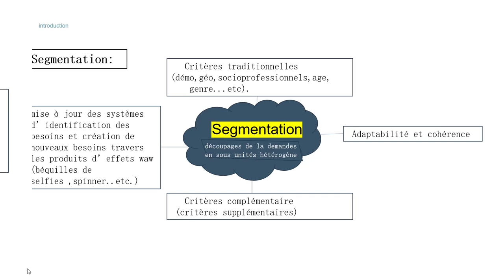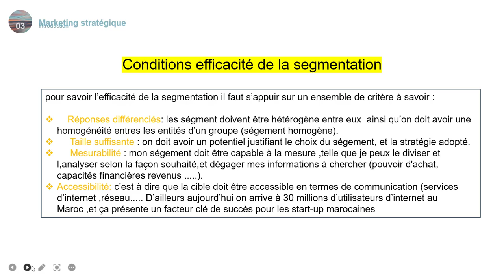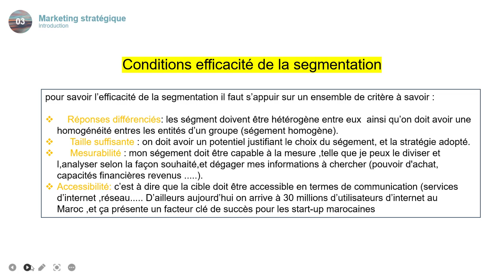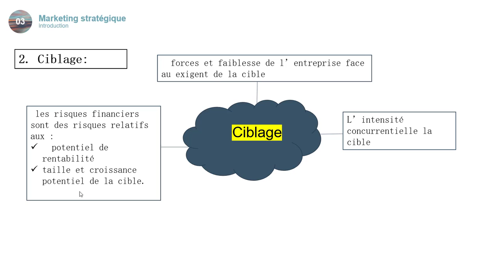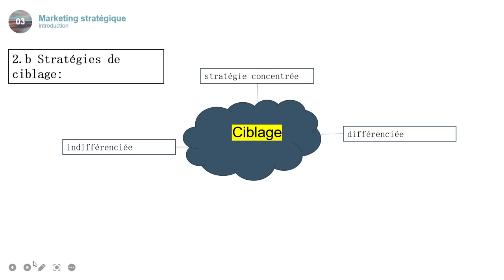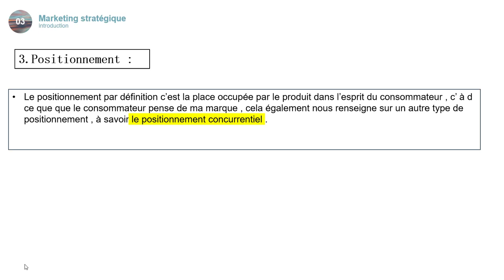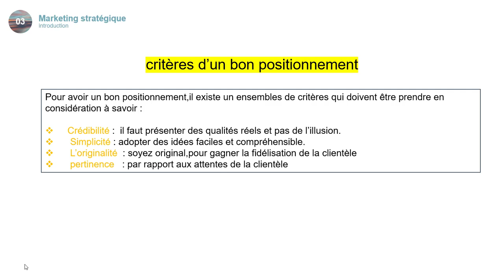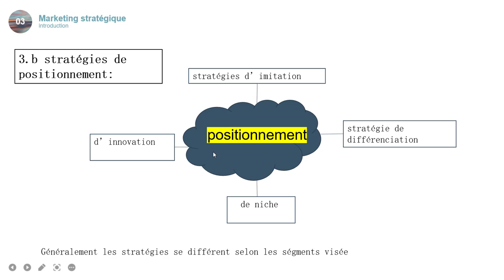Marketing de base ,épisode 3 (marketing stratégique)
le marketing stratégique ,est composé d'un ensemble d'étapes primordiaux , à savoir ,segmentation , ciblage et positionnement lire la vidéo pou savoir plus